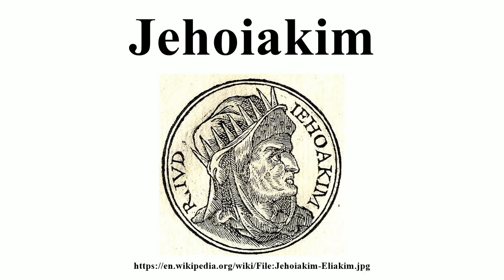Jehoiakim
Image-Copyright-Info
Image is in public domain
Author-Info:   Published by Guillaume Rouille(1518?-1589)
Image-Copyright-Info